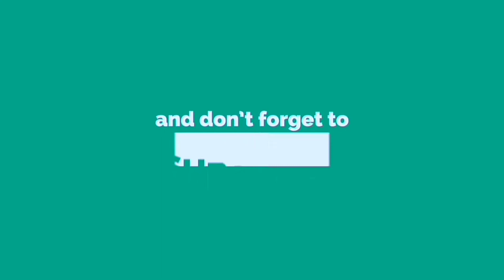ZARA ZARA FREE FIRE MONTAGE 🔥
Hey What's Up Guys I'm Back Here With Another Video. Thanks For Your Support Love You All💞💕

Help Me To Hit 1000  Milestone !

Can We Hit 30 Like On This Video

‌⚔️ About Me:
     •Sharif Islam From Bangladesh 🇧🇩
     •Device: Redmi 6A, Ram: 2, Rom: 16
©️ Copyright : We allow anyone to make reaction videos but  the video must remain branded under GAMER SHARIF (with our channel link) in the description box.
Thank you so much guys for watching my video.

Garena free fire Brazil Garena free fire Brasil

Garena free fire Canadal Garena free fire Saudi Arabia

#100%REALUPDAT

NEWPOPSTARBYNIGHT BUNDLE

ELITEPASSDISCOUNT EVENT

SEASON 1ELITE

#50%LUCKROYAL

CAPTAINBOOY AHEMOTE

ONLY 1SPIN

FFANTARY AMI

#99%DISCOUNT

CAPTAINBOOY AHEMOTE

ONLY 1SPIN

AAJRAT 12VBJEKY AAYEGA

AAJRAT 12VBJEKY AAYEGA